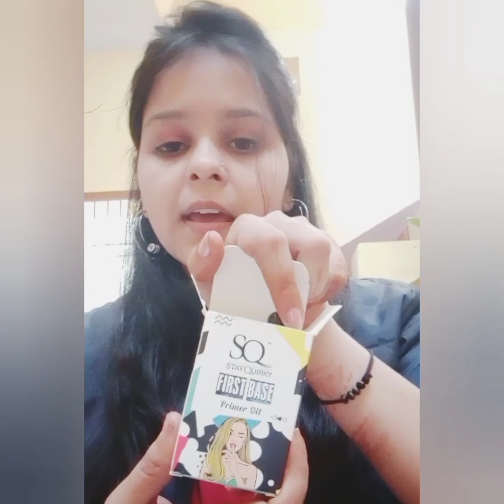purplle cheapest haul😱😱 / start rs 78 only😍😍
hello friends welcm to my channel

Love uh all my youtube family ❤️💕